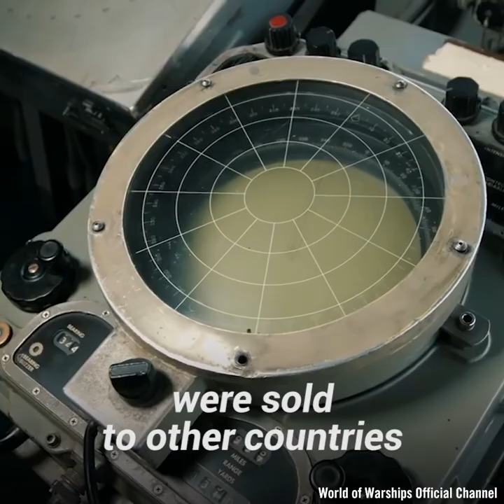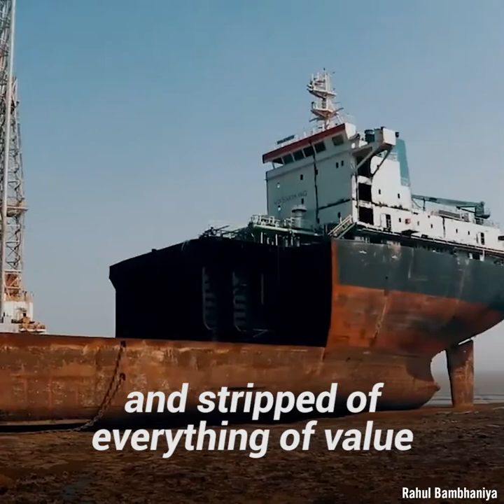What happens to ships when they retire?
Do you know where the old ships go when they are retired? 🛳🤔